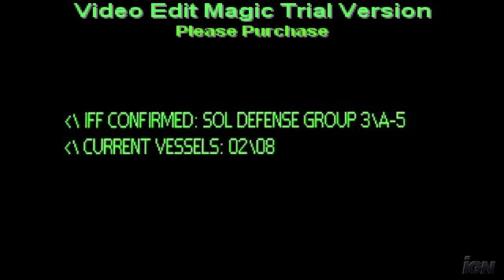Last Day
A montage of official Halo videos to the song of "Last Day on Earth" by Marilyn Manson. Figured that song would be suiting.